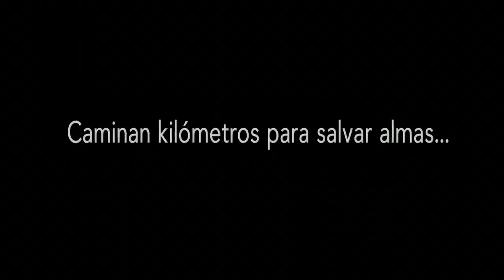“El Evangelio Cambia” Se Desplegó En Todo El País Este Carnaval 2015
Más de 1 millón de personas alcanzadas con el mensaje de Jesús

“El Evangelio Cambia”, se movilizó a los sitios turísticos más visitados en esta temporada de Carnaval 2015, con el propósito de anunciar el mensaje de Jesús, lleno de amor y esperanza, a fin de promover la paz entre los venezolanos, sorprendiendo a los miles de turistas que se trasladaron a estos lugares para disfrutar del asueto carnestolendo. De esta forma, 1 millón 238 mil 301 personas recibieron a Jesús en sus corazones, dándole lugar a Su amor y dirección.

Este “Evangelismo Especial 2015”, es una iniciativa promovida por el Pastor Javier Bertucci y se desarrolló desde el viernes 13 al martes 17 de febrero, abarcando diferentes regiones de la geografía nacional, preferidas por los venezolanos para el esparcimiento en esta época.

Los miles de voluntarios de “El Evangelio Cambia” se movilizaron desde diferentes ciudades a todo el país para extender un mensaje colmado de buenas noticias para los venezolanos, participando incluso en los emblemáticos desfiles de carrozas y comparsas celebrados en El Callao, estado Bolívar y la Feria del Sol en Mérida. Una jornada que se extendió hasta altas horas de la noche a causa de la gran cantidad de temporadistas que permanecían en calles, malecones, plazas y festividades.

“El Evangelio Cambia” también sorprendió a quienes se encontraban en Nueva Esparta y sus diferentes playas; las costas del estado Aragua, así como la Colonia Tovar, en la misma entidad; Patanemo, El Palito, La Rosa, en el estado Carabobo; el Parque Nacional Morrocoy, Tucacas, Chichiriviche, Adícora, El Supí, en el estado Falcón, entre otros.

Como fruto de esta masiva jornada evangelística, miles de personas conocieron en Jesús una nueva vida de esperanza y amor, en Venezuela, gracias a este mensaje de fe y esperanza que se propagó en todo lugar y que es capaz de transformar para bien a la sociedad venezolana.